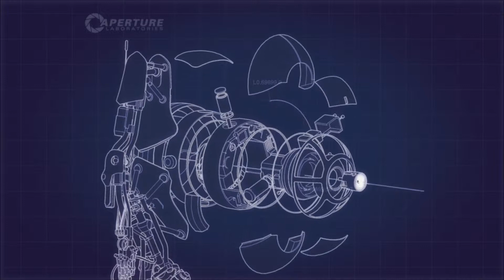Portal 2: Place of The Crazies Part 1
Drop a like for this fun series ;D